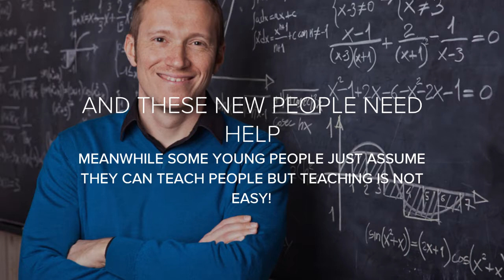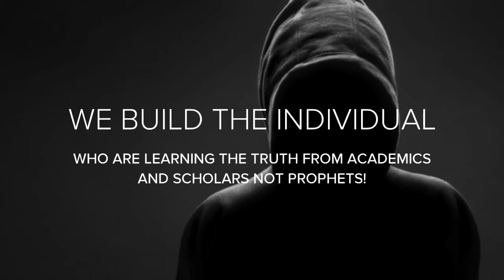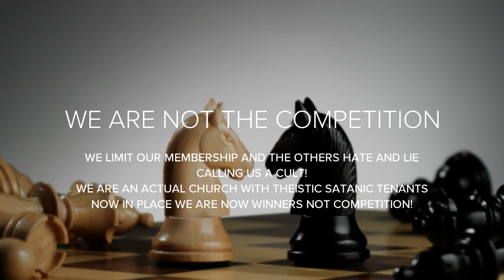ANCIENT CHURCH OF GOD WHY?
Why are people choosing the offline Ancient Church of God